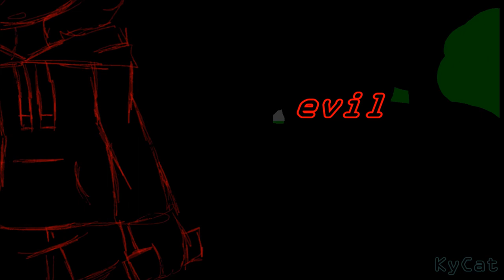[Animation] No evil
This will have about100view hahahhaha-

,guess I'm the only youtuber/animator that fails to be "populair".

Character(s): Ky, Maya and Tya

Drawing/Frames: Paintool sai

Tools:
A laptop & a wireless mouse
Wow managed to edit the original audio into THIS
I'm proud